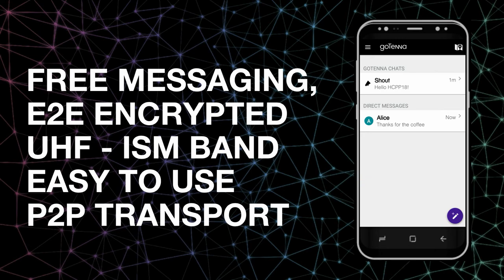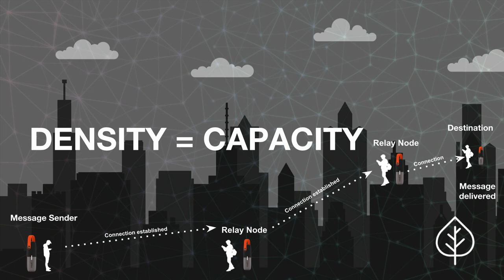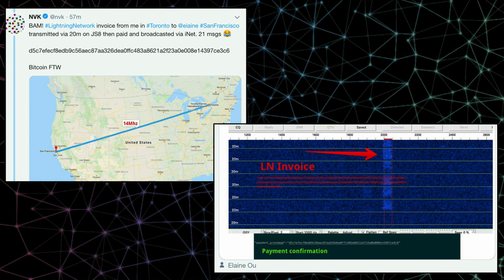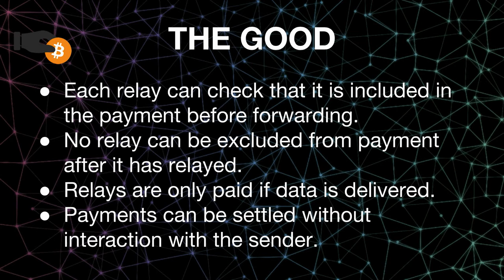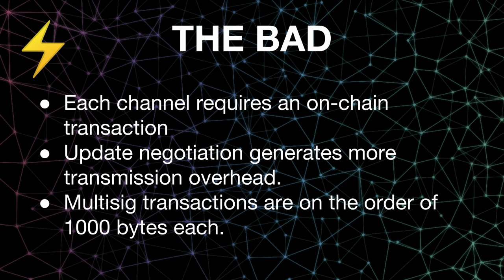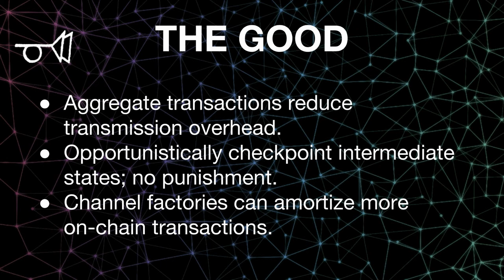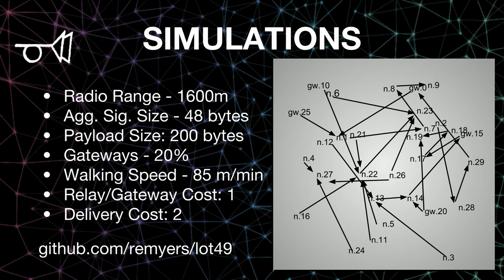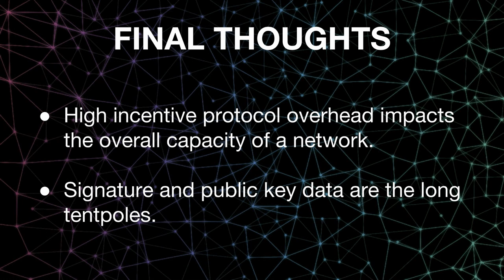MIT Bitcoin Expo 2019 - Incentivizing Mesh Networks with Layer 2 Micropayments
Richard Myers (Decentralized Applications Engineer, goTenna) presenting on the future of mesh networking and the opportunity to incentivize mesh-driven lightning nodes at the 2019 MIT Bitcoin Expo